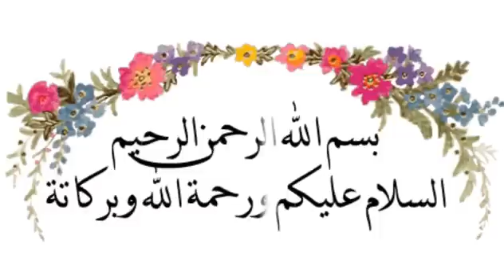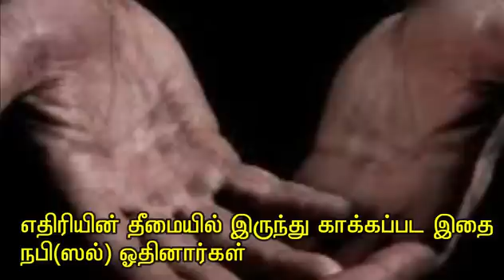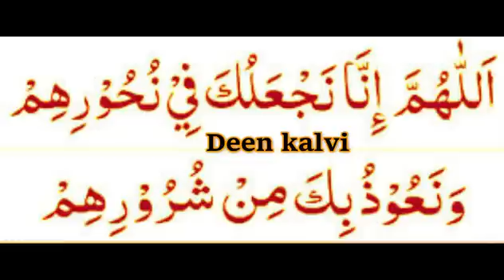இந்த 1 வார்த்தையை நீங்கள் ஓதுங்கள் அல்லாஹு எதிரிகளை பொறுப்பேற்றுவான்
Assalamu alaikum warahmathullahi wabarakathuhu